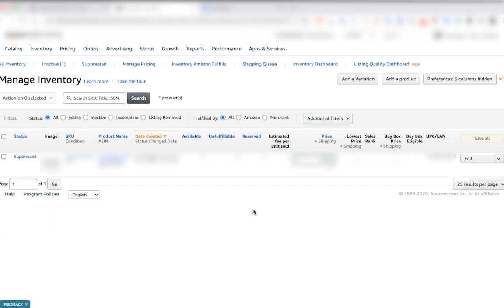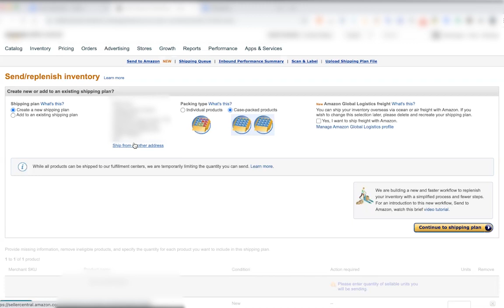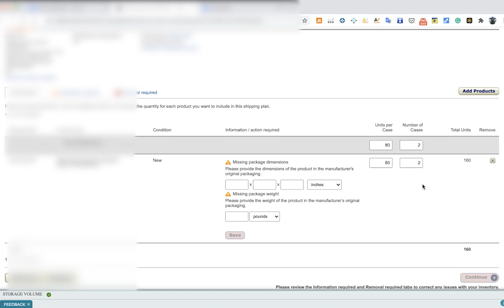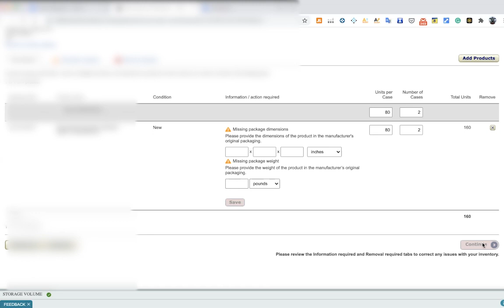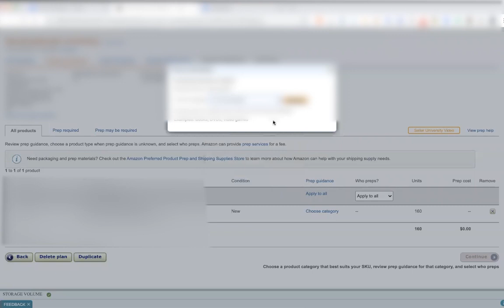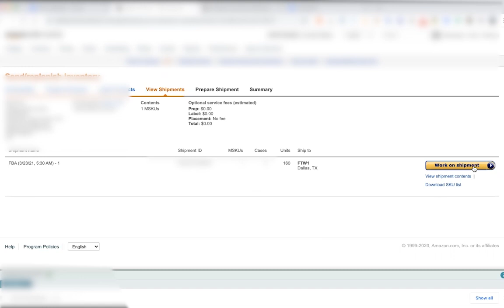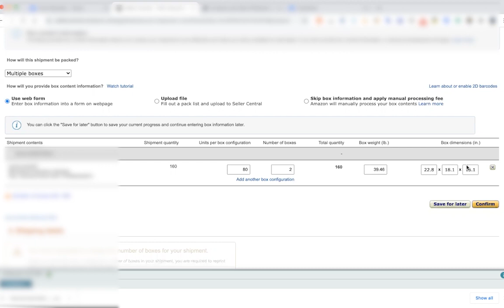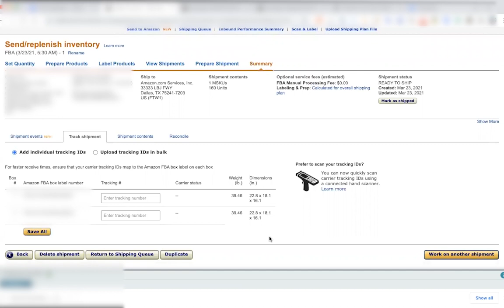Kako kreirati shipping plan i poslati proizvod u Amazon FBA skladiste - Amazon FBA 2023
U ovoj lekciji cu podijeliti sa vama savjete ili Amazon FBA iskustva sa kreiranje shipping plana za vas Amazon FBA brend kojii ce vam biti potreban kada zelite da posaljete vas proizvod iz Kine u Amazon FBA skladiste. Jako detaljna lekcija koja ce vam ustedjeti vrijeme za vas Amazon FBA biznis kao pocetnicima u Amazon FBA prodaji.

► JUNGLE SCOUT
50% za Jungle Scout WEB APP!